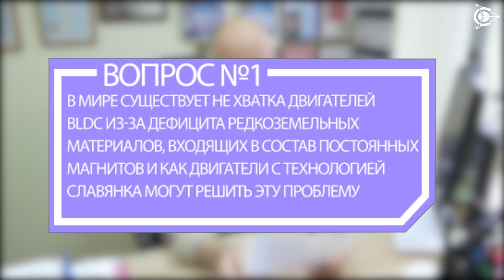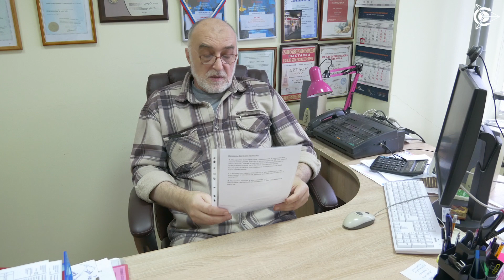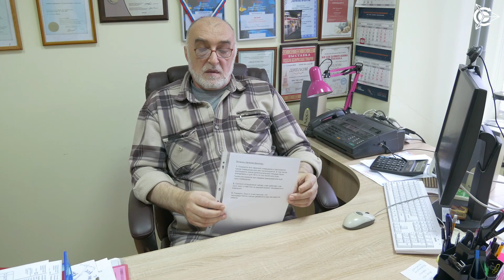Дмитрий Дуюнов о нехватке двигателей BLDC и преимуществах двигателей на «Славянке»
Потребность в электродвигателях растет все быстрее, и мировые производители перестают справляться с нарастающим спросом на них. Эта ситуация складывается из-за ограниченности редкоземельных материалов, входящих в состав постоянных магнитов, которые, в свою очередь, являются неотъемлемой частью современных BLDC двигателей.
У Дмитрия Дуюнова есть решение этой проблемы. Он ответил на главный вопрос, как технология "Славянка" может помочь раз и навсегда избавиться от дефицита материалов при изготовлении электродвигателей.